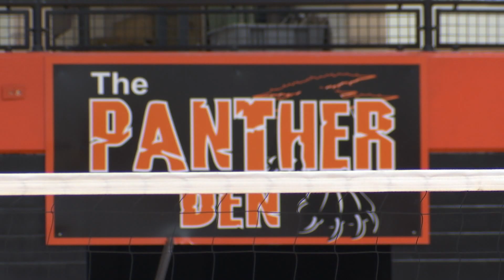STEPPING UP ---- MARIA SAKELLARIS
NW ILLINOIS FCA EAST MOLINE, IL THE COURT REPORT IS STRONG FOR A NEW WESTERN BIG SIX HEAD VOLLEYBALL COACH. UNITED TOWNSHIP MOVED QUICKLY WHEN THE JOB OPENED UP MID-SUMMER...
           AS F-C-A's DAN PEARSON REPORTS, THE NEW COACH STEPPED UP QUICKLY  TO LEAD WITH EXCELLENCE.